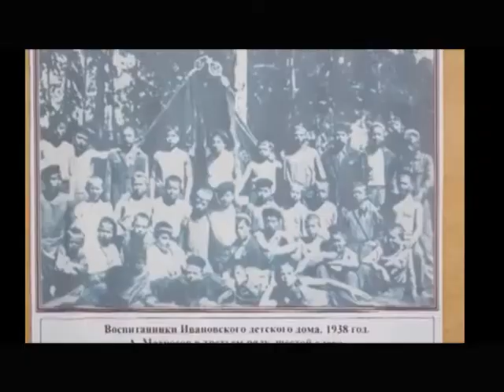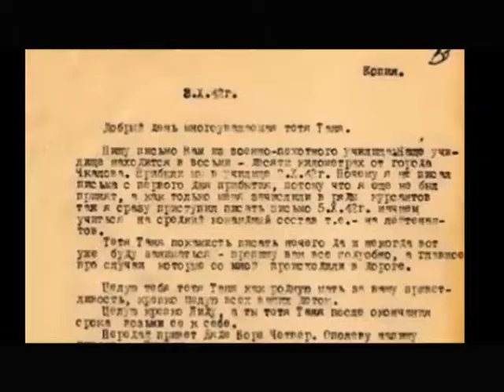АЛЕКСАНДР МАТРОСОВ - проект "Наши люди" ГТРК "Оренбург", эфир 2 мая 2016 г.